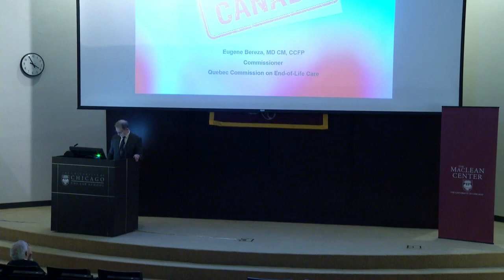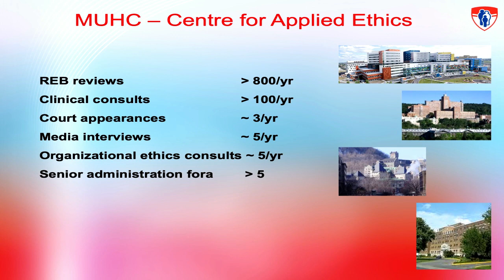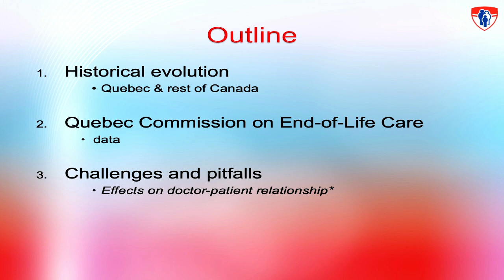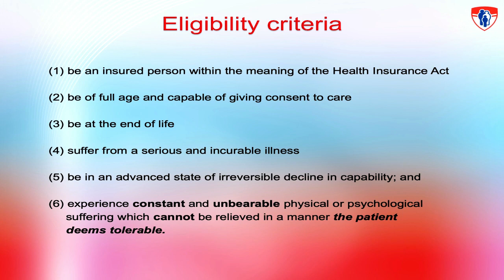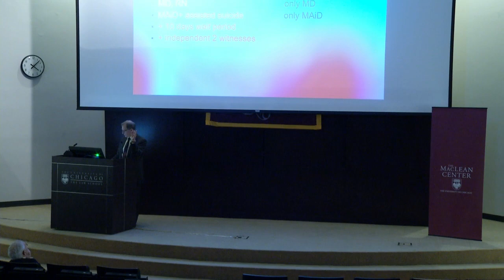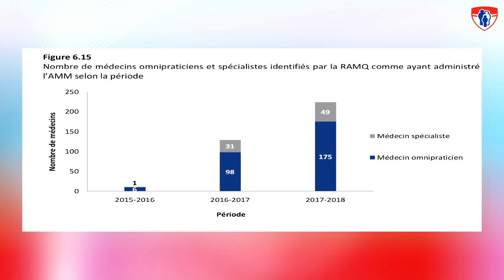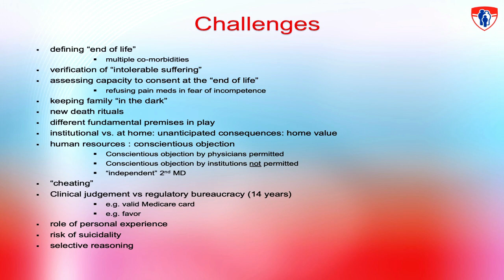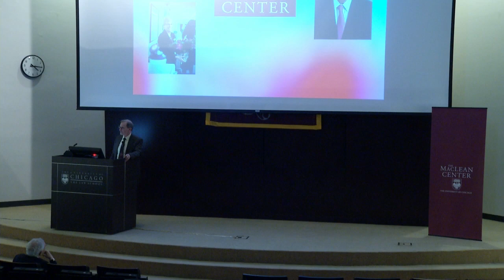Eugene Bereza - Medical Aid in Dying in Canada - Why is the Slope Slippery?